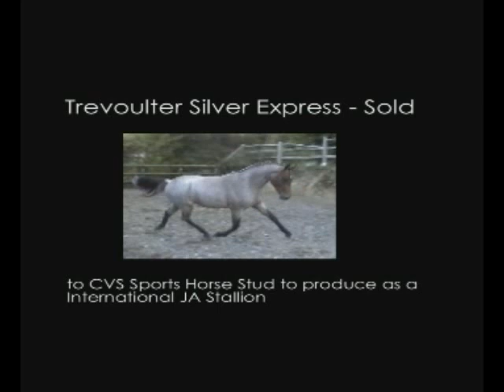Gorsfraith Brenin Welsh Section D Stallion at Stud Movie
G O R S F R A I T H  B R E N I N  -  'BRAD PITT of the horse world'!

🌟Top Welsh Section D Stallion Siring National and International Champions in many disciplines.  Standing at stud via transported semen (Please note this video was made in 2005 he is not available for natural covering he is AI Only)

Breed: Welsh Cob Section D
Colour: Mahogany Bay
Year of Birth: 1997
Height: 14.2hh
Stud Books: WPCS & WBS-UK
Graded and Lic.

Artificial Insemination Fresh, Chilled and Frozen
100% success rate of pregnancies on the first cycles
He is a proven progenitor.

Sire: CLYNGIM DERYNON DU
Dam: ESTOW BERNADETTE (CIPPYN ROWODRI)

Brenin is exceptionally intelligent. he is a winning combination of willing, yet quiet and trainable. He has a remarkable natural jumping ability along with plenty of enthusiasm and scope which he passes onto his progeny

Brenin is well bred, which has lead to his having outstanding talent and presence.  He is a pleasure to own and work with.  Brenin is very popular with all types of mares, an important quality that gives everybody the chance to breed a superstar at an unbeatable value.

This flashy and talented stallion is renowned for his exceptional jumping ability (which gained him 9/10 marks at the SPSS stallion Grading), kind and trainable temperament and stunning looks. These virtues, combined with his top Welsh bloodlines, have created the ideal stallion from which to breed. Brenin’s character is exemplary; he is outgoing and bold but quiet, well-mannered and very patient.  He has sufficient bone, which is suitable for him to cover all types of mare.  He has wonderful self-carriage and an extremely powerful trot, strong canter and a big walk, which shows him off well. All these merits he combines with good looks. He is producing athletic good-looking quality young stock from a variety of mares, which inherit his amazing jumping talent.

Brenin’s progeny are athletic, intelligent, robust and proving to be tough, sound and easy to train with unflappable temperaments.  All have that bit of sparkle that star factor that gives them every chance in life to make it to the Top at International and National competition levels.

Gorsfraith Brenin was awarded Champion at the Sports Pony Studbook Stallion Grading. He scored an incredible 9/10 for jumping and was presented with a score of 8 for the following categories: temperament, sports pony type, rideability, quality, and presence. Also Licensed with the Welsh Pony and Cob Society and Graded Elite with the British Warmblood Society in their Pony Section of the studbook.

Sire of 3 Graded Sports Pony Stallions namely Trevoulter Ladies Man and Trevoulter Silver King and numerous mares

BEF 2007 Futurity Progeny stallion ranking placed Gorsfraith Brenin 4th Overall
Top 17 British Breeding Futurity Sire Rankings 2017 - Sports Pony

Progeny includes:
Sire of INTERNATIONAL GRAND PRIX PONY STALLION - TREVOULTER LADIES MAN
BS/BE/BD ponies Trevoulter Brenin’s Treasure, Trevoulter Silver Arrow, Trevoulter Ladies Man, Trevoulter Brenippy, BD National Champion Trevoulter Silver Replica, Show winner Brenin’s Premo Boy, Trevoutler Hot Totty to name a few!

For more information on his extended pedigree and recent photos please

If you have a Horse or Pony Sired By Gorsfraith Brenin please share with us a picture/video and details of what he/she are doing in the comments below we would love to hear from you.